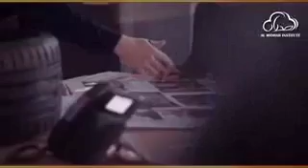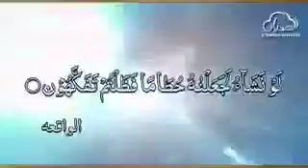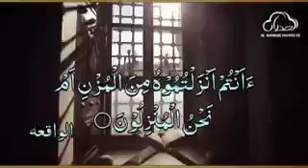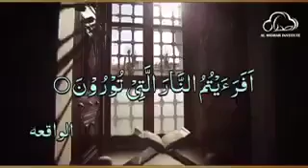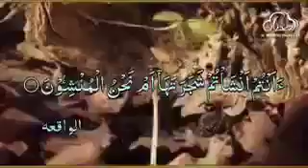Insane ki zendagi ka kuch lamhat or Allah ki dain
From Abdul Aziz video